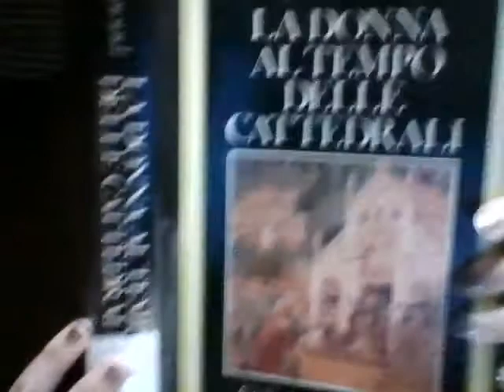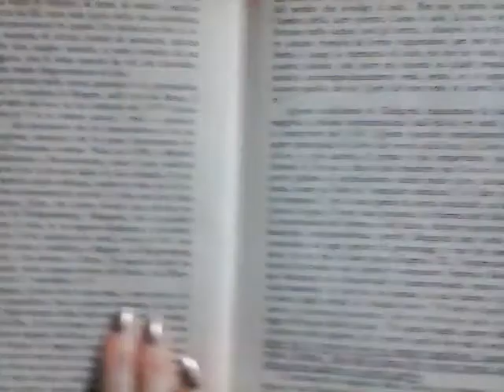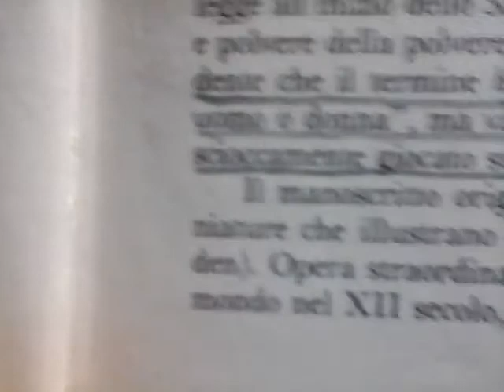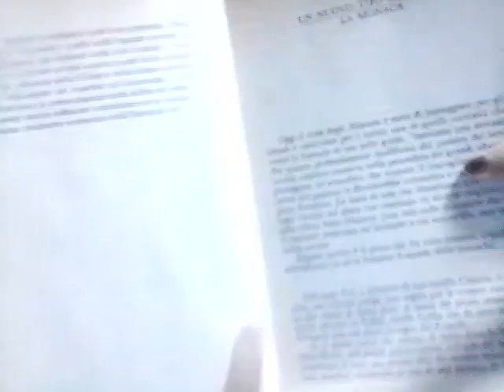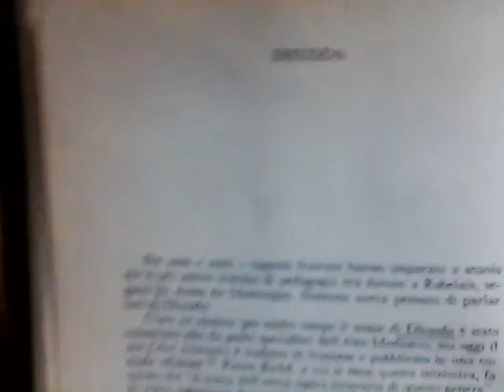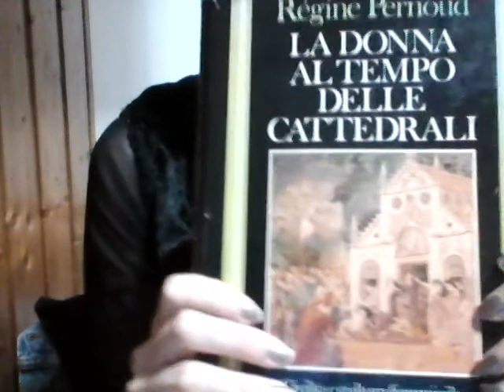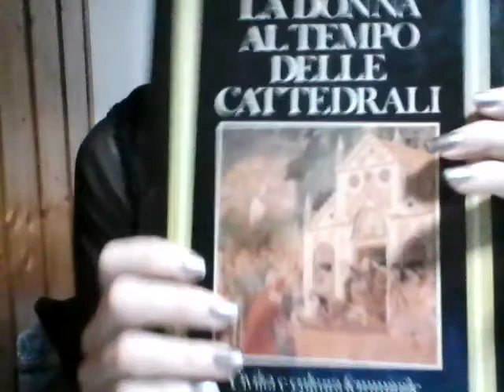8) Hildegarda di Bingen